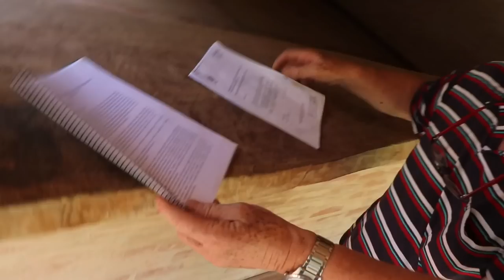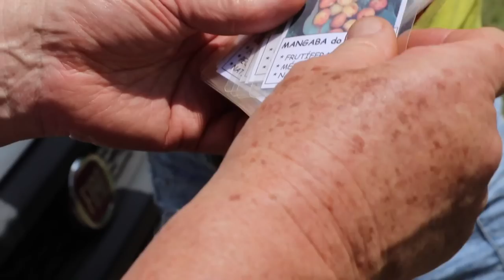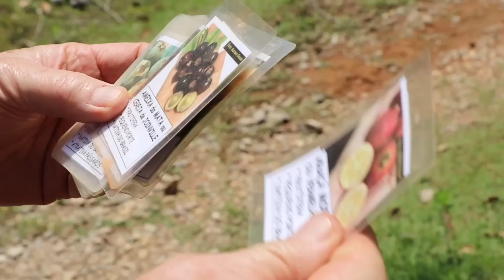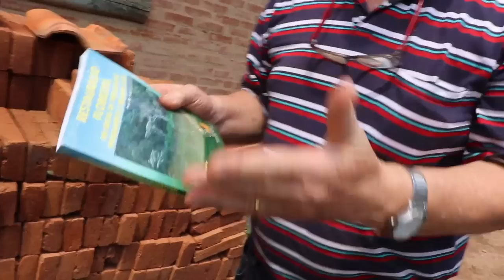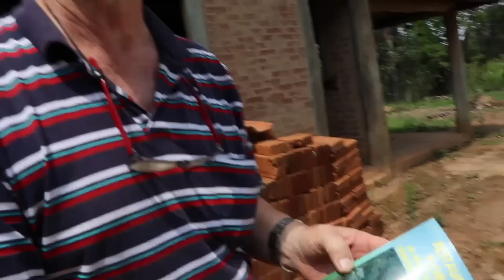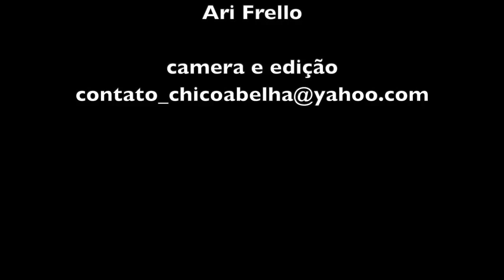UM SANTUÁRIO À ESPERA DE SEU NOVO GUARDIÃO - SOCORRO SP